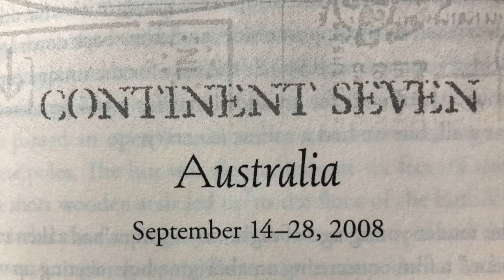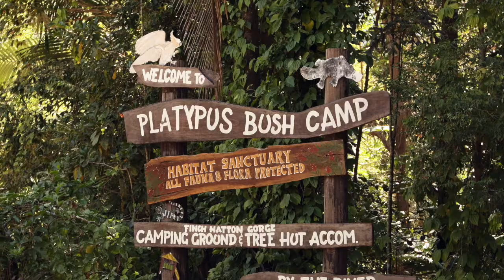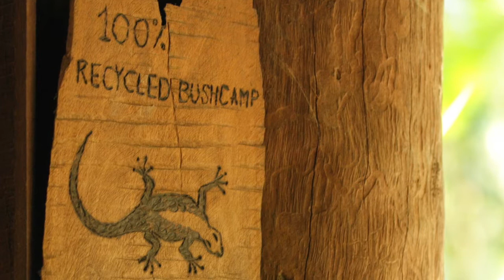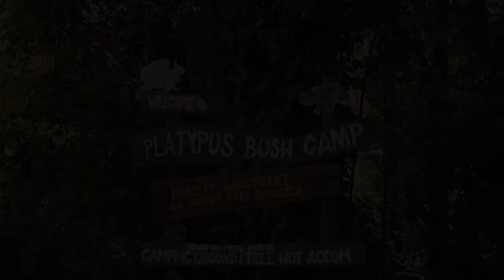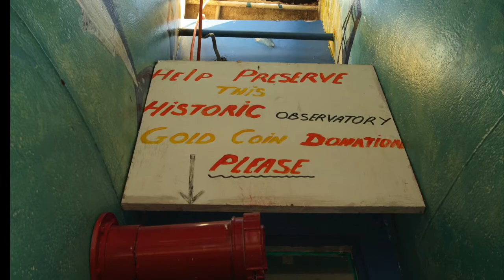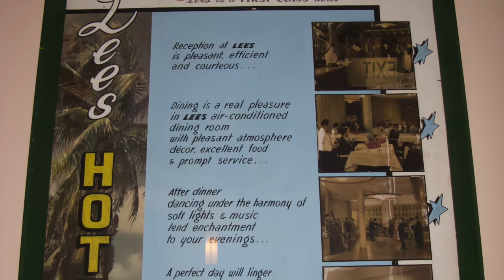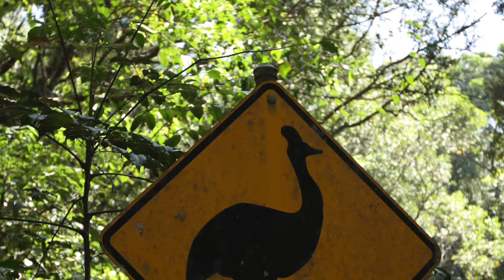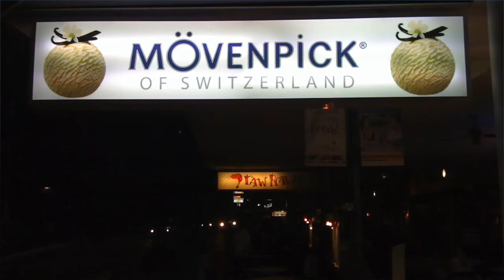Part 9: Australia, “7 in 7, a Globe-Hopping Memoir of Disaster and Discovery”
This is the ninth segment of a ten-part audio book for Sven Michael Davison’s travel memoir “7 in 7, a Globe-Hopping Memoir of Disaster and Discovery.” This section is found in “Chapter Seven, Continent Seven, Australia.” It explores the dynamics of traveling with friends and lovers while managing expectations between expectations and reality.

This audio book is meant for listening enjoyment. It can be played in the background as you work, or streamed in the car during a commute. Do not watch video while driving.

Wrestling priests, Antarctic swimming, bleeding lungs, Christmas tsunamis… want to come traveling with me?

7 in 7: A Globe-Hopping Memoir of Disaster and Discovery is a memoir about Sven Michael Davison’s adventures as a soul-searching workaholic who set a goal to experience all seven continents in seven years as a true anthropologist, not just a travel-merit badge winner.  Through those years he stumbled into and out of relationships, contracted pulmonary edema in Peru, and summited Shackleton’s peak on South Georgia Island. He learned why the Irish value a good craic while Scandinavians cherish lagom, witnessed the difficult truths of life in a Moroccan orphanage, and ultimately met his wife. Along the way he had plenty of time to contemplate the different ways people pursue happiness– or, sometimes the reasons they don’t.

7 in 7 is for anyone who engages in inner and outer adventure. It sits comfortably in the tradition of Bill Bryson’s A Walk in the Woods and In a Sunburned Country. It expresses the honesty Chuck Thompson demands in Smile When You’re Lying. There are also overtones of Kristin Newman in What I Was doing While You Were Breeding, and J. Maarten Troost. Lost on Planet China.

About the images for this audio book: All photos are original and were taken by Sven during his travels. Steven Lekowicz also contributed photos and all video segments. Some images were taken from trips other than the ones described in this book.  Some images do no reflect what transpires in narration because Sven did not have his camera at the time, the footage was lost, or another image was better suited to create a mood.

Original music by Sven Michael Davison performed on a Tanapurna & Swarmandal.